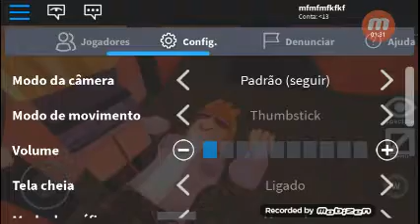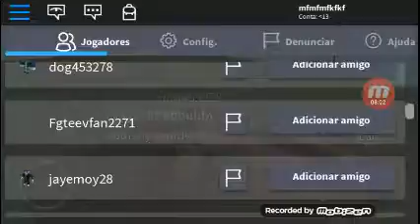Eu joguei dois mapas bem legais